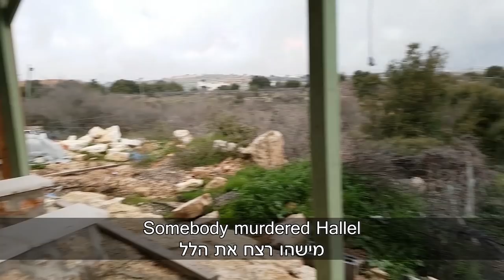Boomerang's Weekly Terror Report - [14th - 21st Feb. 2019]